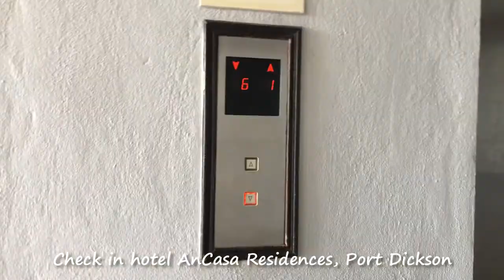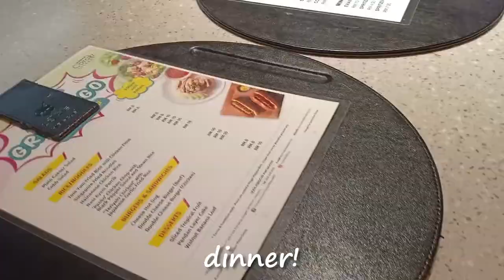[VLOG] Lexis Hibiscus & AnCasa Residences (Port Dickson)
0:00 INTRO
0:27 AnCasa Residences
2:12 Lexis Hibiscus

-AnCasa Residences, Port Dickson
-Lexis Hibiscus, Port Dickson